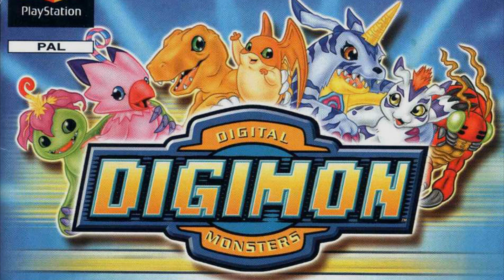Digimon World 1 Track #43: Beetle Land Theme [Night]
Digimon World is a 2000 video game by Bandai for the PlayStation about Digimon virtual pets. It is the first game in the Digimon World series.

Developer(s):  Bandai (Original Programming)
Flying Tiger Development (US Reprogramming)

Publisher(s): Bandai